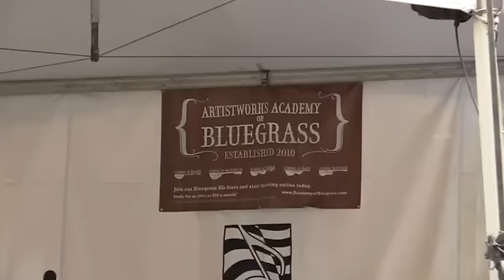Telluride Bluegrass Festival 2011 - Update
ArtistWorks President Patricia Butler gives an update at Telluride Bluegrass Festival from the Academy of Bluegrass stage.